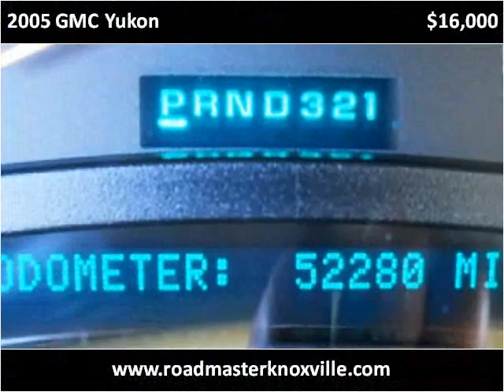2005 GMC Yukon Used Cars Knoxville TN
This 2005 GMC Yukon is available from Roadmaster Auto Sales.